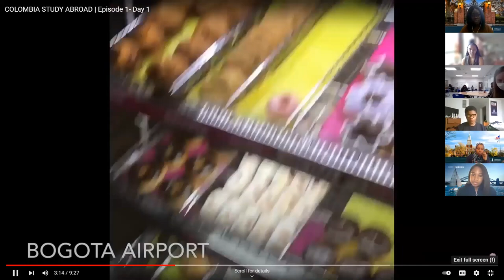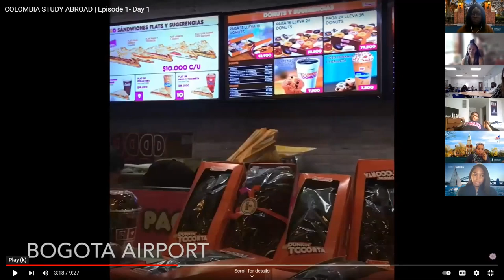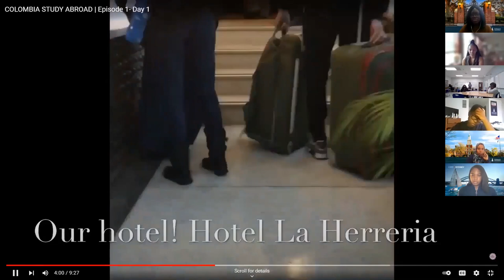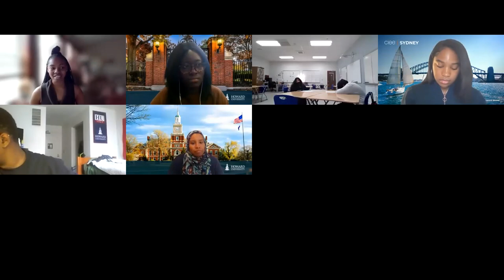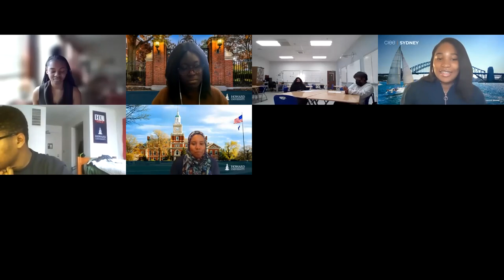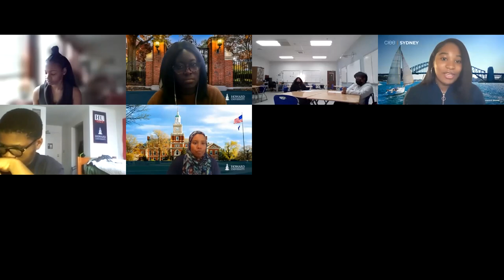Study Abroad Alumni Panel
We've gathered three, Howard University students who've studied or interned abroad to share their experiences in Ireland, Senegal, and Mexico (although they've traveled to other places as well!).